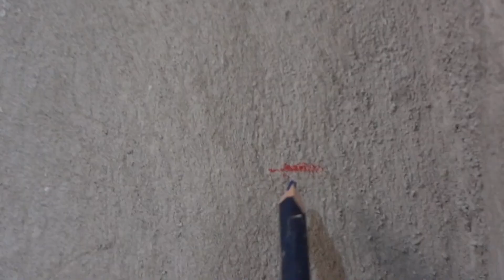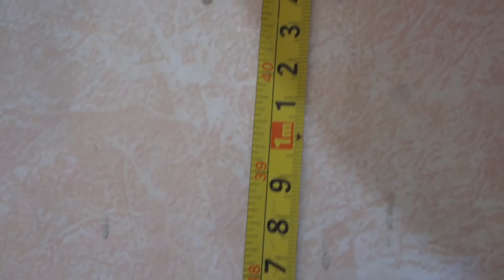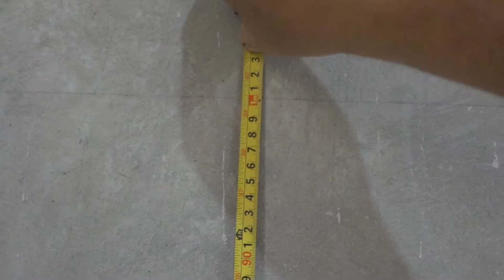Sacar nivel de piso (sin ayuda)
En este video te muestro como sacar niveles para un piso, si pensabas que no podías hacerlo solo checa este video.
Materiales
-Manguera transparente
-Metro
-Lápiz (color o marcador)
-Martillo
-Clavos (para concreto)
-Nivel de mano
-Regla (madera o metal, del tamaño indicado)
-Tiralíneas (opcional)
-Agua